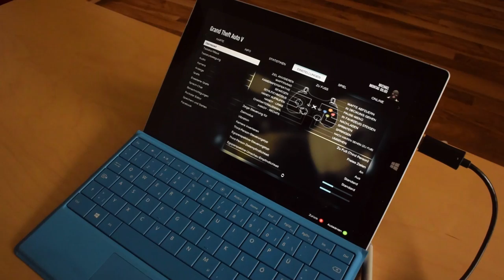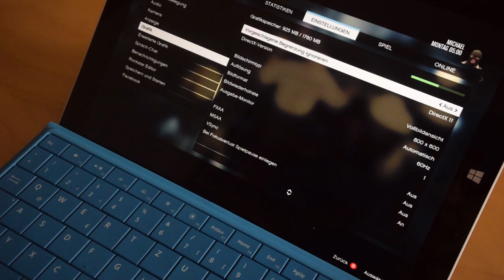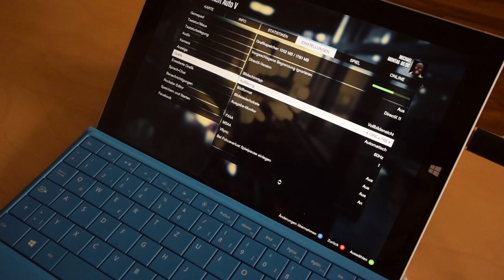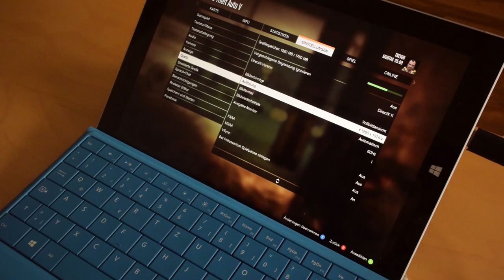Microsoft Surface 3 GTA V / GTA 5 Gameplay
Wir haben GTA V / GTA 5 auf dem Microsoft Surface 3 getestet. Klingt idiotisch, geht aber. Nicht unbedingt gut, aber es läuft und das sogar halbwegs flüssig. Zumindest überraschend gut ist die Performance aber, wenn man bedenkt, dass es ein dünnes 10-Zoll Tablet ist.

Übrigens gibt's einige Bundle-Angebote für das Surface 3, welche ihr euch definitiv ansehen solltet, wenn ihr euch eines holen wollt.